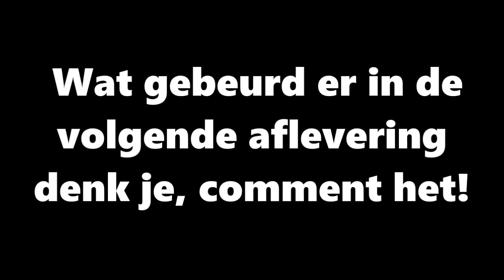MINETOPIA ROLEPLAY #3 | PAULUS HEEFT IEMAND VERMOORD!?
🗣 Hey Zuivies van ons kanaal.

►  Je bent hier beland op ons kanaal!
►  Dit kanaal is van Paulus & Niels!

💡 Wil je niks missen op ons kanaal, Doe het *Belletje* aan!

► 50 Likes is nog een video

( IP:  Play.dusdavidgames.nl )

⌚ Bedankt voor je tijd, dat je naar deze beschrijving heb gelezen!